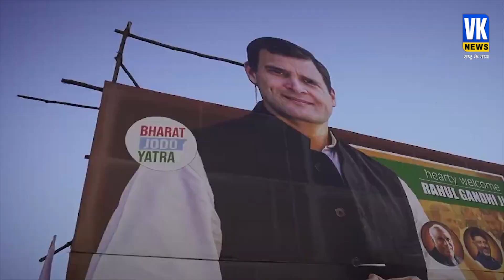सावरकर पर बोल कर फंस गए राहुल गांधी, नेहरू की खुल गई पोल !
भारत जोड़ो यात्रा के दौरान राहुल गांधी का वीर सावरकर पर बयान देना कांग्रेस के लिए महंगा पड़ता जा रहा है. राहुल गांधी ने महाराष्ट्र की एक रैली में वीर सावरकर पर देश के साथ धोखा देने का आरोप लगाया था...राहुल गांधी के इस बयान के बाद से कांग्रेस मुश्किल में घिर गई है महाराष्ट्र में महा विकास अघाड़ी में शामिल उद्धव ठाकरे की शिवसेना ने गठबंधन से अलग होने की धमकी दे दी है Rahul Gandhi's statement on Veer Savarkar during Bharat Jodo Yatra is becoming costly for Congress.
In a rally in Maharashtra, Rahul Gandhi accused Veer Savarkar of betraying the country...Rahul Congress is in trouble after Gandhi's statement, Uddhav joins Maha Vikas Aghadi in Maharashtra Thackeray's Shiv Sena threatens to pull out of the alliance